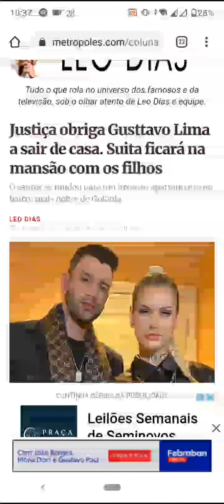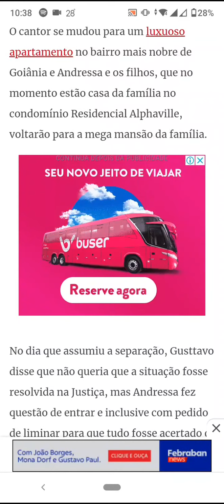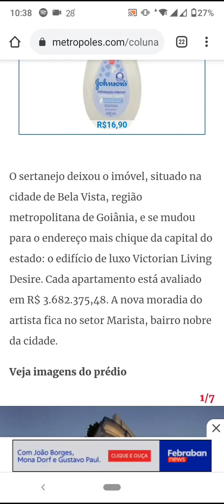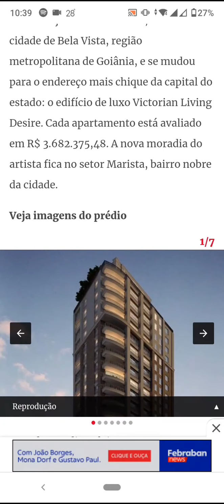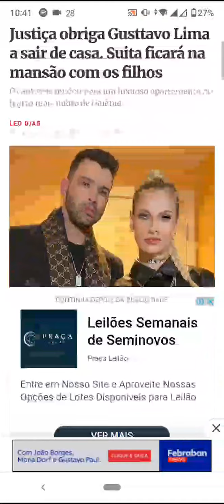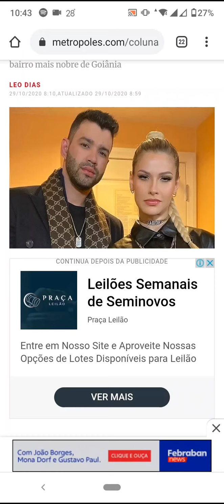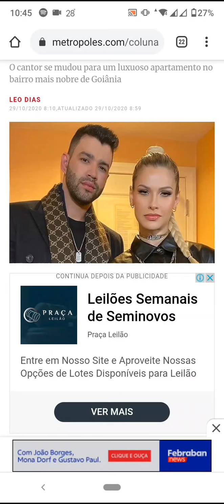Separação Gustavo Lima e Andressa Suita está na justiça.